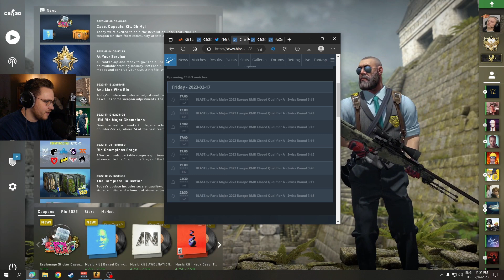ohnePixel react to iNation